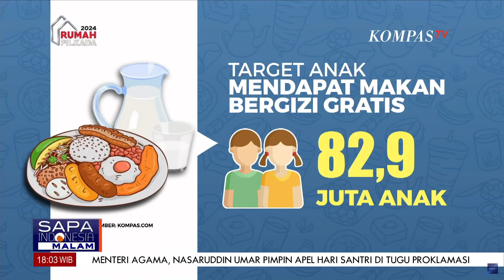Wapres Gibran Pantau Langsung Uji Coba Makan Bergizi Gratis